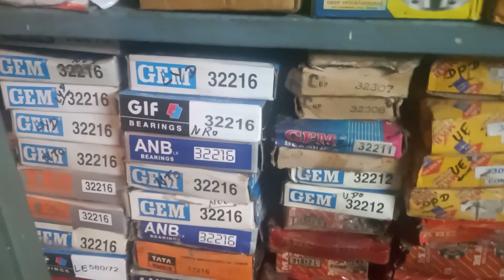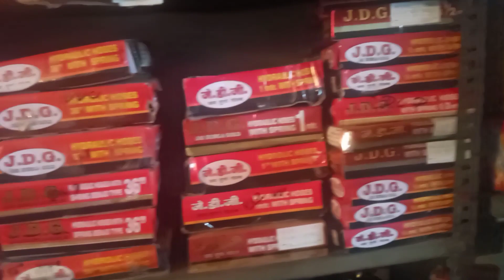Tractor trolly spare parts 2020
iss vedio meh apko tractor trolly se related parts ko btauga ki kon kon se parts lgte h